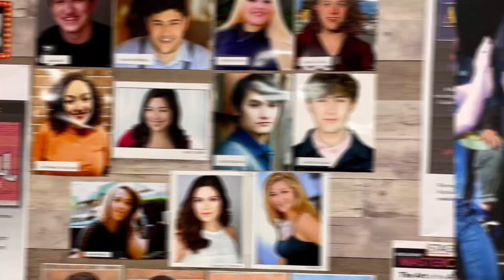Happy 59th Birthday Michael Gruber!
Happy 59th Birthday To The American actor Who Is Best Known As Munkustrap

Note: I Didn’t Own Anything